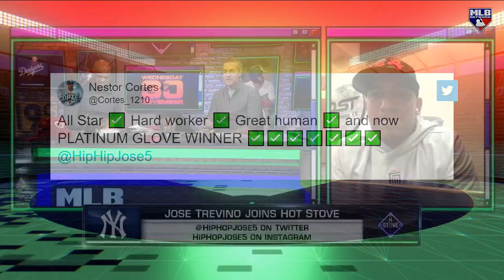Jose Trevino on Platinum Glove, First Season with Yankees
Jose Trevino joined us today to recap his first year with the Yankees, witnessing Aaron Judge's historic run and more!